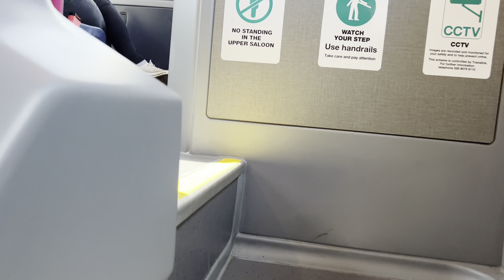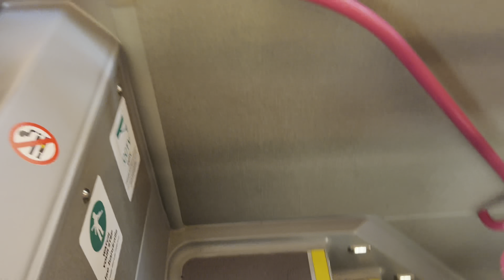Ride on Translink Foyle MetroWright Streetdeck Electroliner #3610 on route 5a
This is a video of a Translink Foyle Metro Wright Streetdeck Electroliner (3610) (YUI 3810) on route 5A (Gobnascale - Foyle Street)

Here is another ride on one of Derry’s Streetdeck Electroliners. This time there’s a video from the bottom and the top! This one had a quieter engine than 3617 that I rode before.